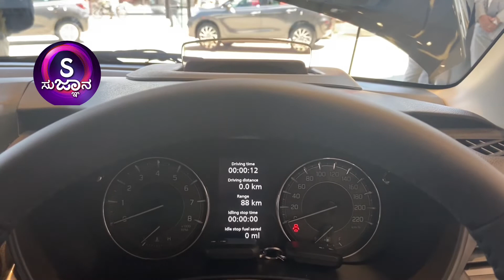2022 baleno headup display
India’s largest car manufacturer, Maruti Suzuki, has launched the facelifted version of its popular premium hatchback, Baleno, today. The new 2022 Maruti Suzuki Baleno Facelift gets updates, including a fresh design, revamped interiors with loads of features, including some segment-first goodies, and a new powertrain. First launched in 2015, this is the second major update for Baleno in its 7-year long lifecycle.

Watch this video for all the features